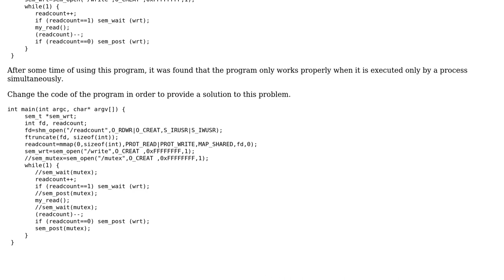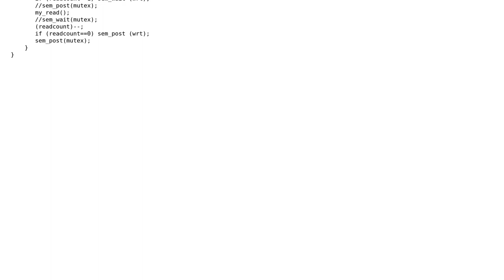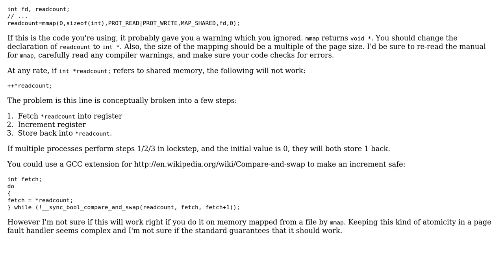Code Review: Processes and semaphores in C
With thanks & praise to God, and with thanks to the many people who have made this project possible! | Content (except music & images) licensed under CC BY-SA | Music | Images & others | With thanks to user user20917 user Jamal user asveikau and the Stack Exchange Network Trademarks are property of their respective owners. You are responsible for your own actions.